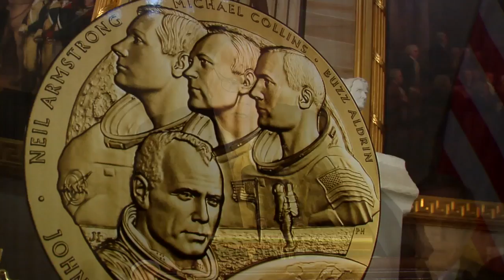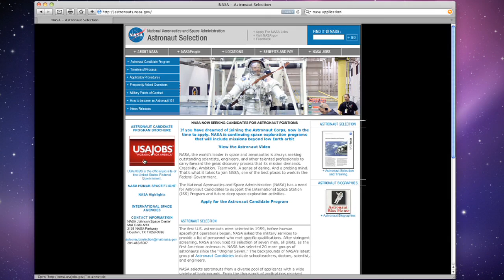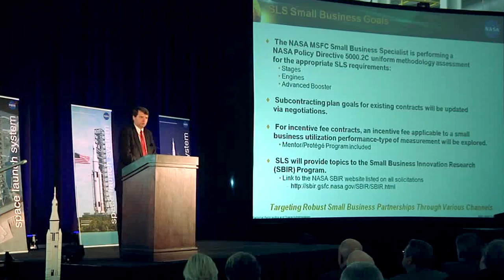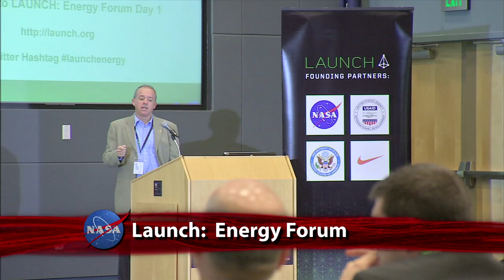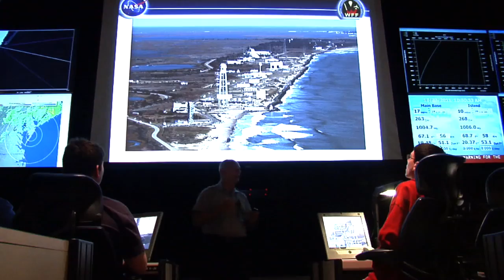New ISS Crew Settles In on This Week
NASA astronaut Dan Burbank and Russian cosmonauts Anton Shkaplerov and Anatoly Ivanishin are acquainting themselves with their accommodations aboard the International Space Station. Also, Glenn and Apollo 11 crew get Gold Medal; new astros online application; Europan ocean; recycling and shredding; and more.